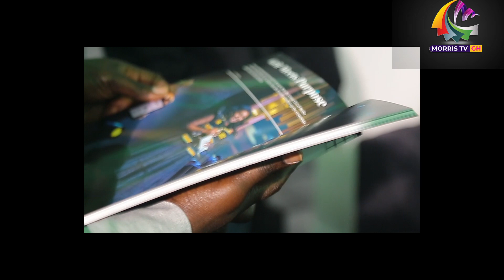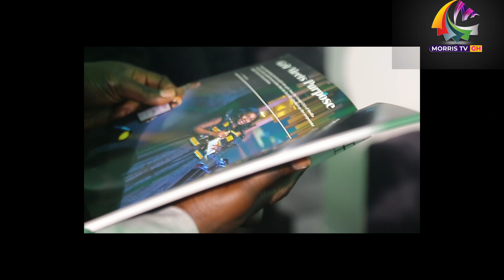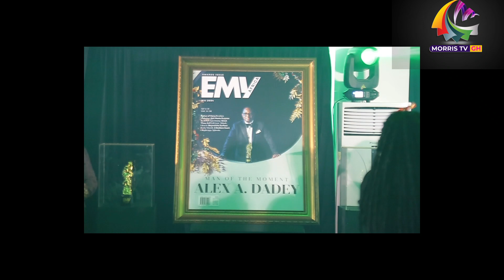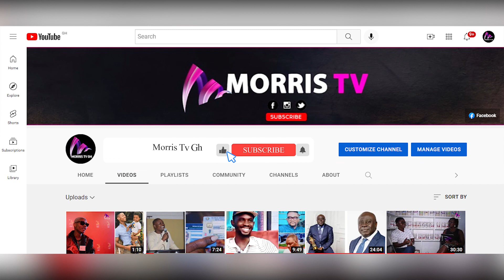EMY Africa unveils exclusive magazine at The Awards Issue XIII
EMY Africa Magazine Excellently Launch 2024 Award in a Grand Style at.